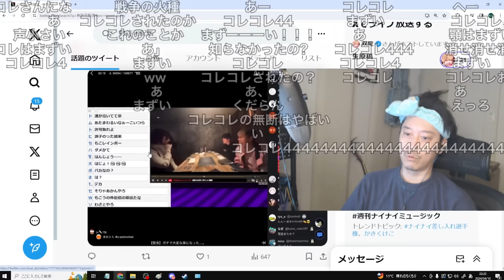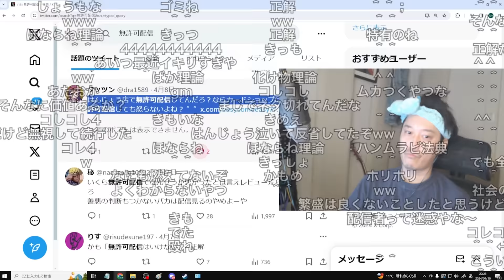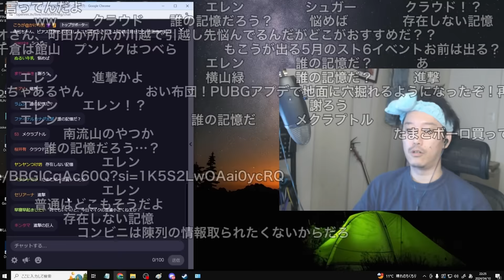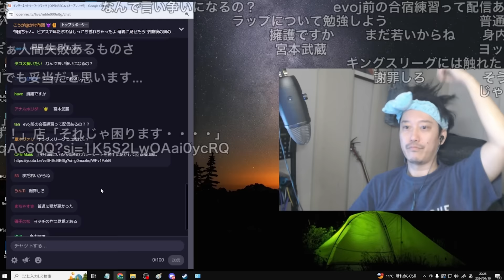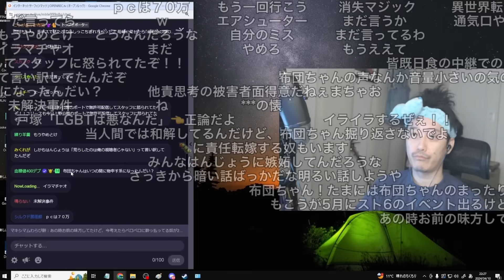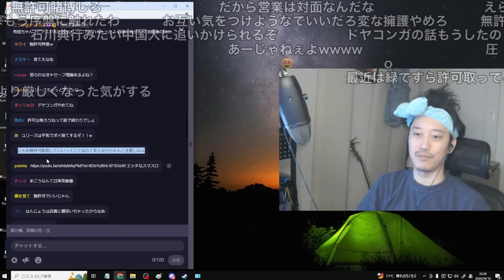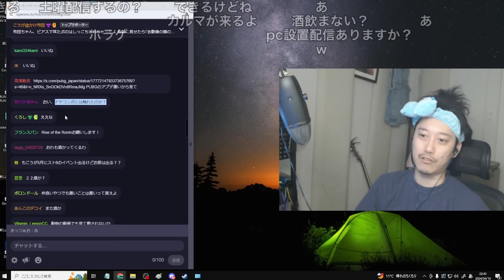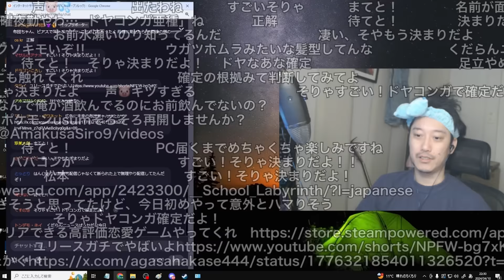配信界隈での「無許可配信」について語る布団ちゃん 2024/04/10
布団ちゃん
OPENREC.tv